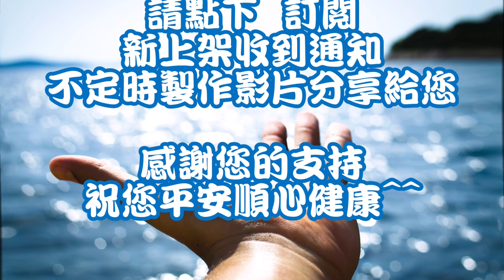台北港釣魚 提防邊 豐富的魚種 藍梭蟹 班頭仔 石狗公 厚殼仔 手機快剪版 110/12/11